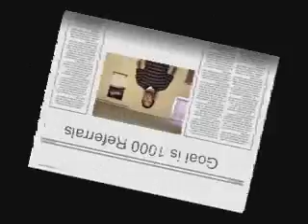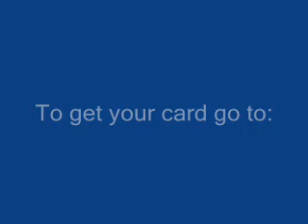1000 Referrals by Christmas Day 2007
Help me make 1000 Referrals by Christmas Day 2007.  I need your help America.

Basically how it works, if you sign up you get a $5.00 referral fee, and I get a $5.00 referral fee.  It is totally awesome.  Please help me spread the word.

This is information for those who are underbanked, who use Prepaid Debit Visa Cards, those who don't have bank accounts, also for those who use Redbox, etc.  This is the best prepaid debit card I know of.  It is awesome.  Sign up even if you don't need it. Please!